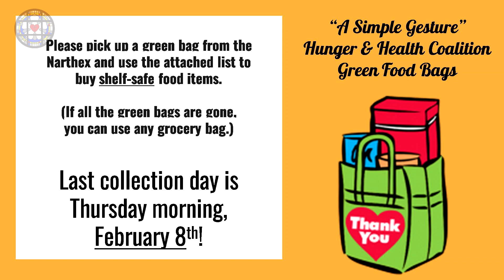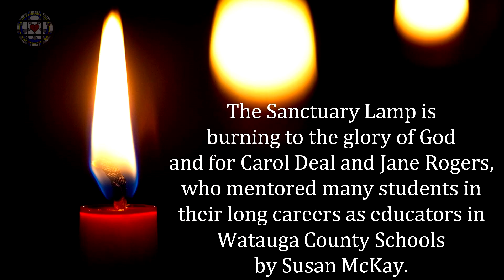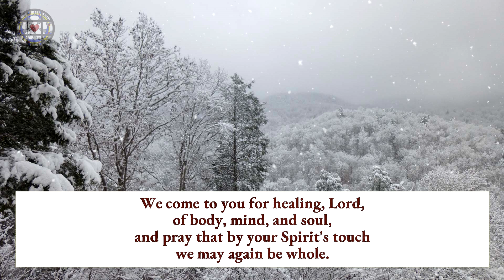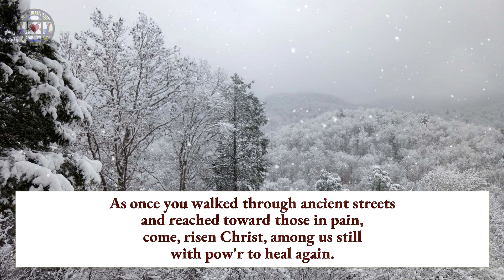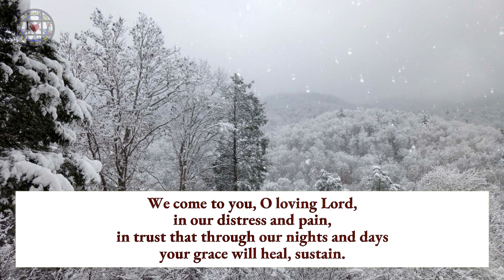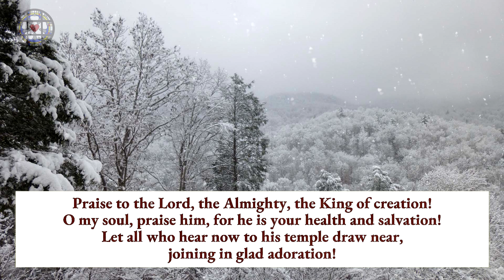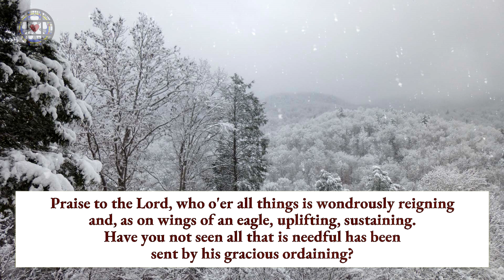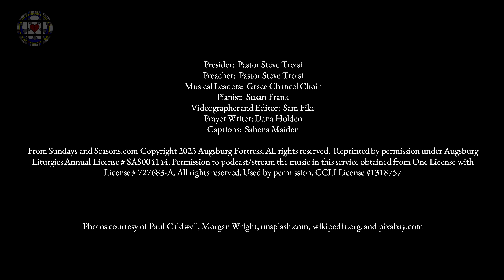Fifth Sunday after Epiphany (02/04/24)